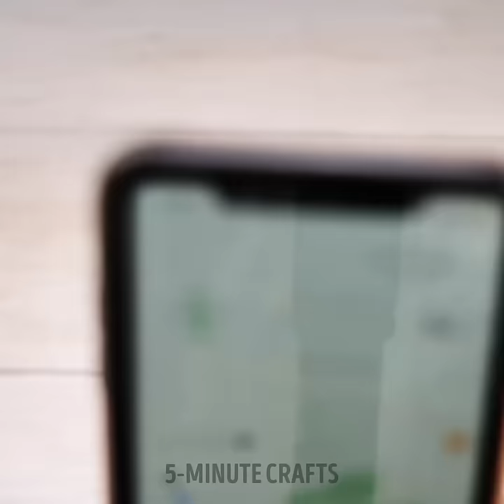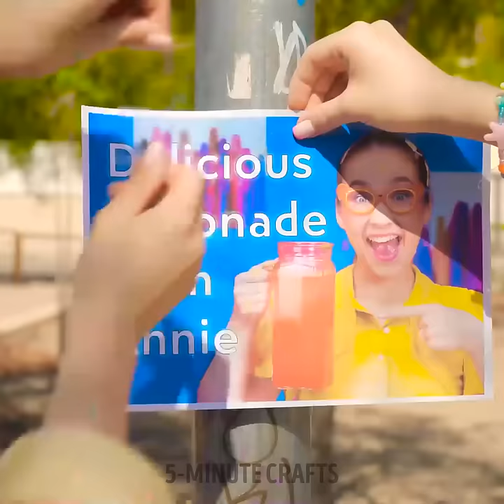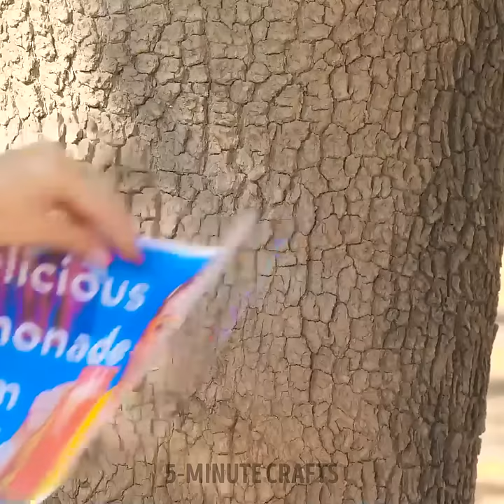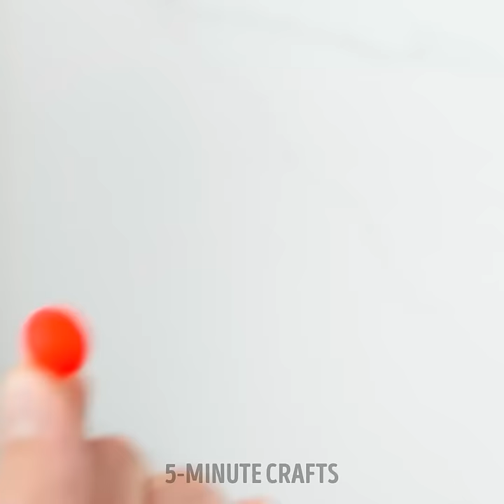30+ Emergency Hacks For Unlucky Situations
These emergency hacks are not just about problem-solving; they're about empowering you to stay calm, cool, and collected in the face of adversity.

TIMESTAMPS:

00:01 How to treat a bee sting
00:08 How do you stop hiccups immediately
00:20 How do you treat a wound in a survival situation
00:28 How to remove period stains
00:36 How to make allergy check of your beauty products